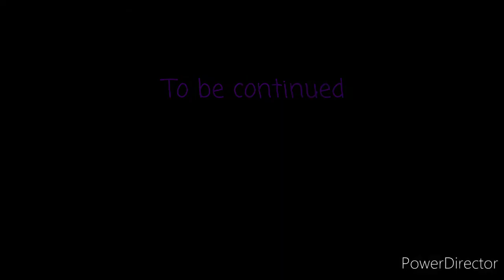I'm lost child? EP1 (Original?) (GLMM)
I'm so tired and lazy because my headache but it OK :3

"I hope you OK "